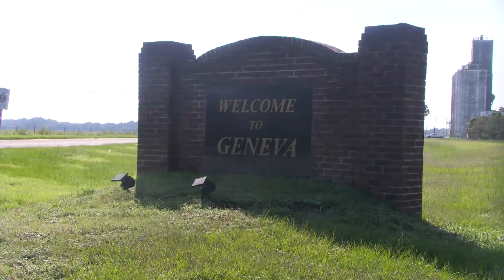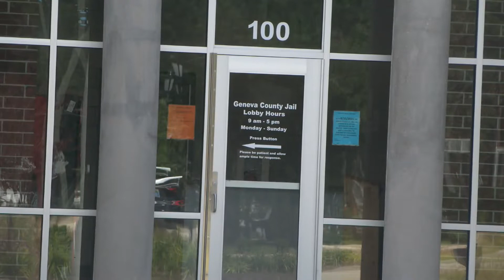geneva co. jail issues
probate judge toby seay, geneva county sheriff tony helms